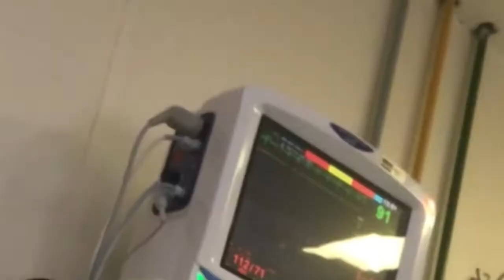TIVE UM ATAQUE CARDÍACO E FIQUEI INTERNADA 😱